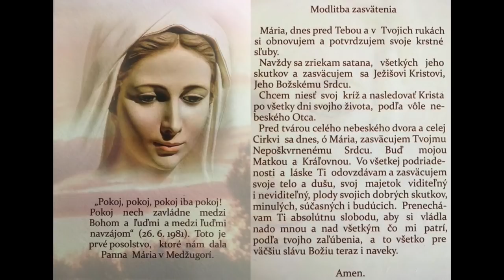Zasvätenie sa Ježišovi Kristovi prostredníctvom Panny Márie 25.03.2021